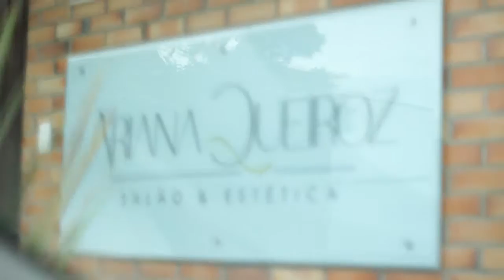SE ARRUME COMIGO / GET READY WITH ME - Daisy Limas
Oii gente tudo bem? Já que muitas meninas estão me perguntando como faço o make e cabelo dos meus vídeos (e claro que não sou eu que faço rsrsr) então decidi levar vocês comigo no ARIANA QUEIROZ SALÃO E ESTÉTICA para conferirem tudinho, espero que gostem Bjs]